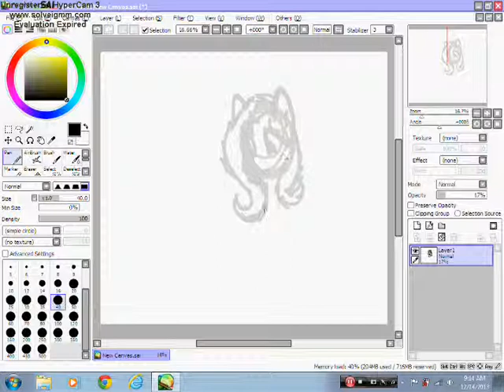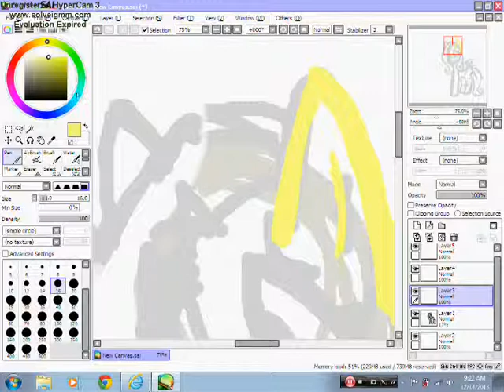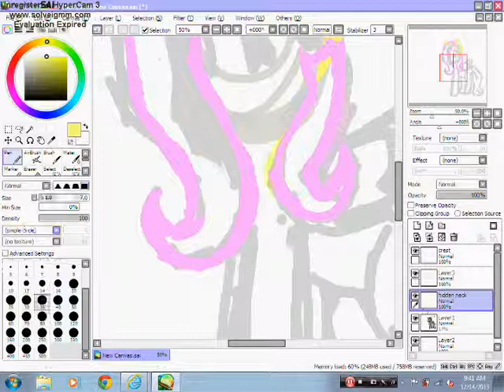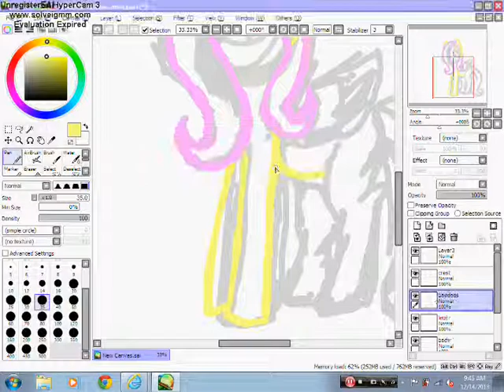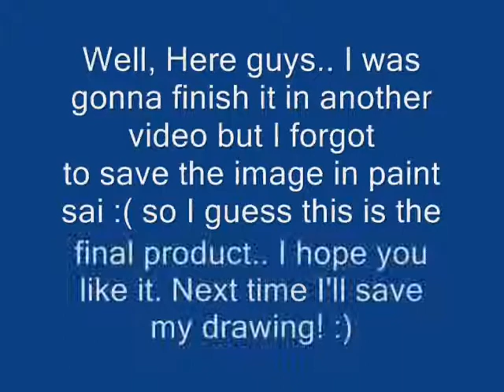Fluttershy Speedpaint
Supes sorry.. I totally loved what I was drawing so far and look forward to coloring it.. Apparently, half of my recording at the end of me drawing the face and eyes got cut off. The other problem is I was gonna make a part two of me coloring this and doing a backround! Wow... This was messed up, but I hope you enjoyed me making the body and stuff c:\

Next time ill save my drawing!